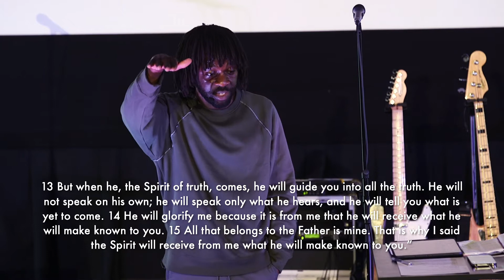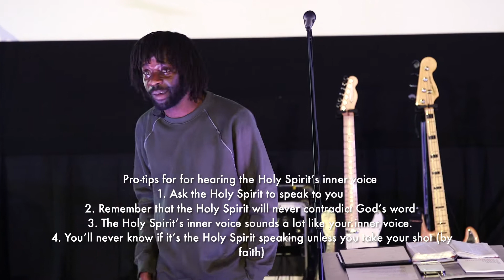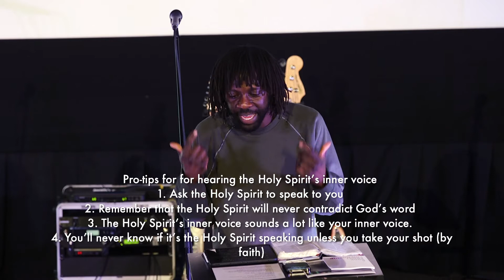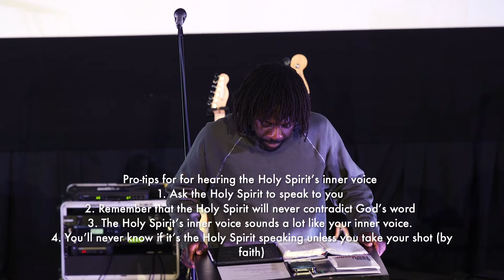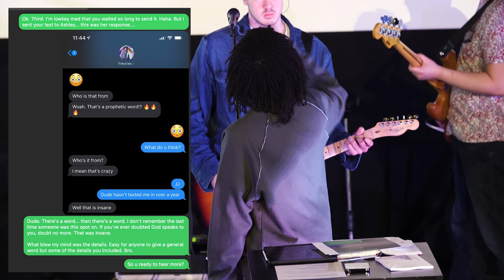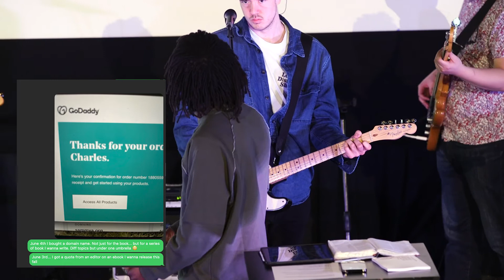I Hear A Ghost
You (yes, you) can hear Gods voice everyday and here’s how in 4 steps.

With Soma City Online, you can join our gatherings every Sunday at 10am! Here on YouTube or on our Facebook
Soma City Church is located in Toledo, Ohio.